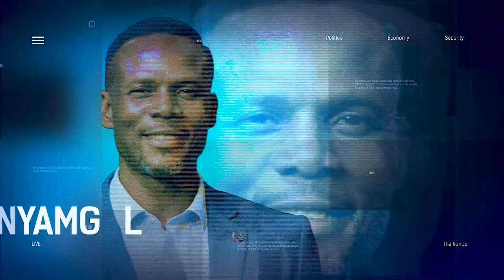The Challenges Facing The New Generation Politicians & Female Representation | THE RUN UP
Hon. Adelaja Adeoye, ADP House of Reps Candidate Oshodi/Isolo Federal Constituency joined us on the show.